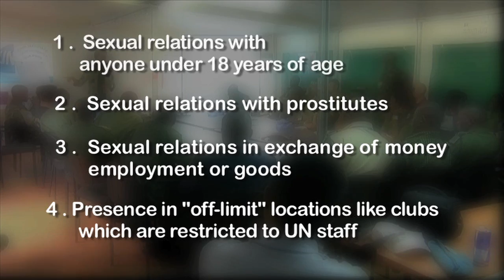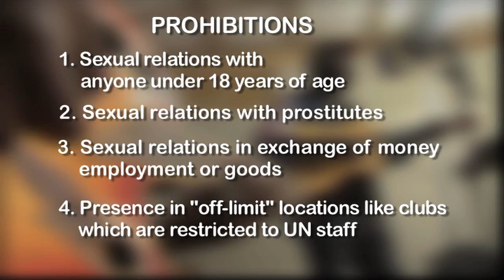Break The Silence!! Mata Askut!!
Mata Askut!!

A film being featured during a national campaign against Sexual Exploitation and Abuse from 27 November 2013 until 9 December 2013.

Sexual Exploitation and Abuse is the misuse of a position of power or authority to subject another person of vulnerability to sexual demands or sexual favors. As such, Sexual Exploitation and Abuse is a form of gender-based violence. Therefore, the national campaign will take place alongside the annual 16-Days of Activism against Gender Based Violence.

The campaign underlines the intent of the United Nations family in the Republic of South Sudan and the Government of South Sudan to implement a zero-tolerance policy towards Sexual Exploitation and Abuse. One of the main goals of the national campaign is to raise awareness on Sexual Exploitation and Abuse among all community groups, especially the most vulnerable ones. A further objective is to provide adequate tools and sufficient knowledge to identify actions and behaviors that may lead to Sexual Exploitation and Abuse, to prevent and report when it occurs.

The Theme of the Campaign:

Say NO to Sexual Exploitation and Abuse
Break the Silence!!
Mata Askut!!